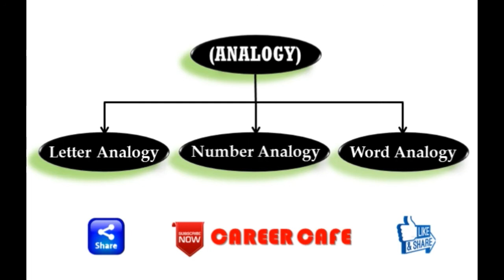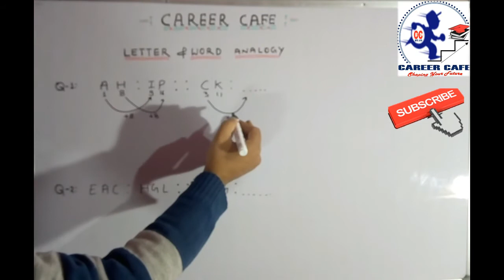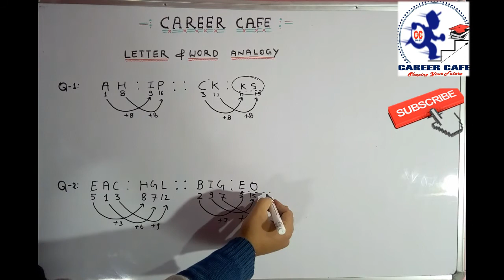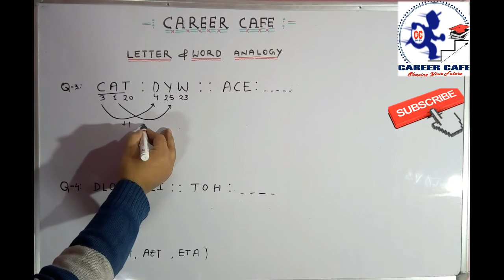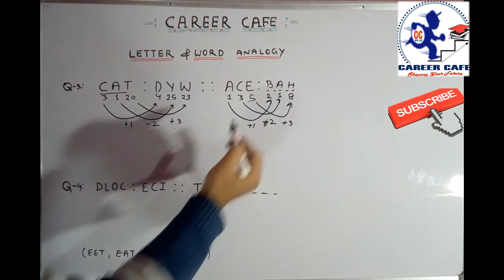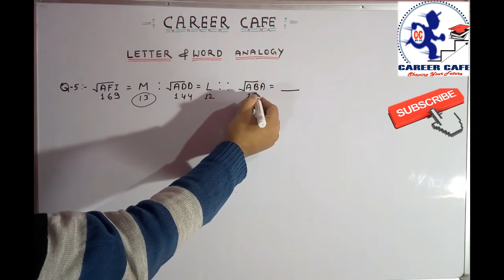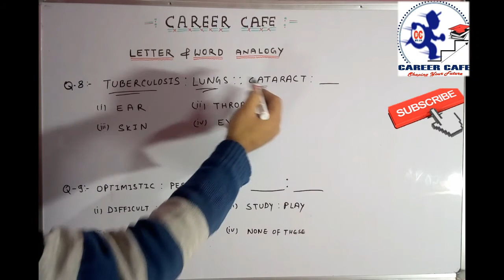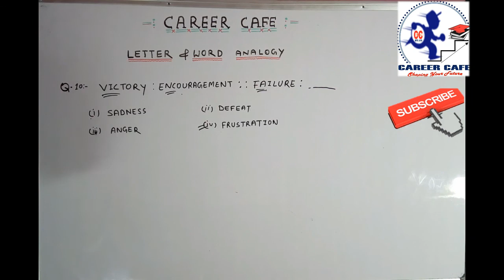SSC Analogy question | SSC Letter & Word Analogy| How to solve analogy question in SSC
Hi students, Today we will learn about SSC Analogy question and know that how to solve analogy question in SSC  exam which comes under SSC General Intelligence - Letter & Word Analogy part.

Analogy has been an important part to score good marks in SSC exams no matter which level exam it is. SSC CGL and SSC JE are two mostly searched job so if you are preparing for any ssc exam including these two then this video is going to help you.
lt is a similarity or comparability between like features of two things on which a comparison may be based. In these types of questions a series of numbers or alphabetical letters or combinations of both are given. The candidate is required to study the pattern and either to complete the given series with the suitable term or to find the wrong term in the series.